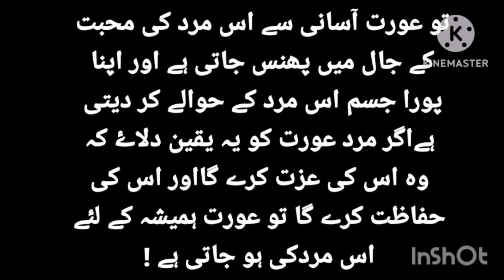AURAT KO 3 BATAIN BOL DO WO AAP K SAMNE NANGI HO JAYE GI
My name is RANI and this is my youtube
channel.
MY YOUTUBE CHANNEL NAME IS RANI REAL STORIES ❤️
On this channel you can watch motivational quotes,
inspirational quotes, quotes about life and Urdu
quotes and more.
And I hope you learn a new lessons of your life from
my videos.